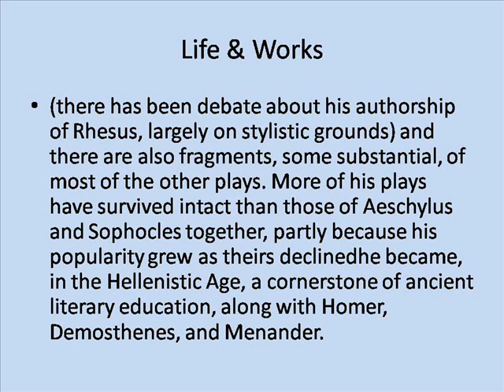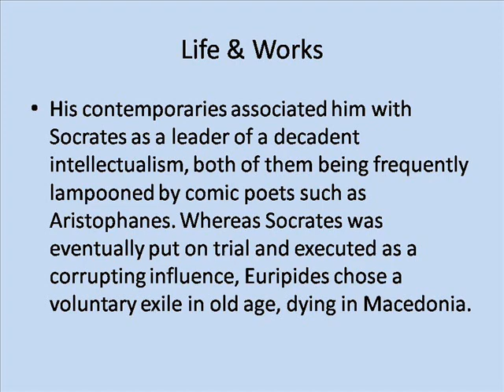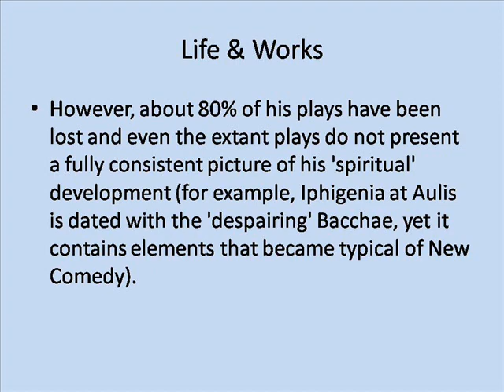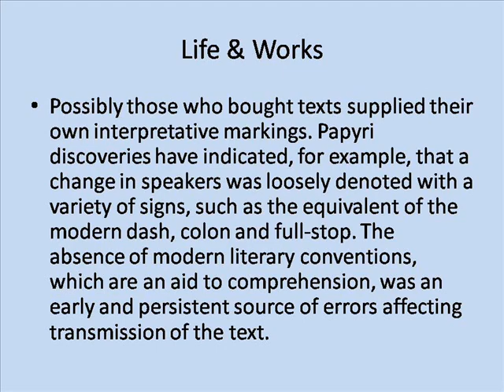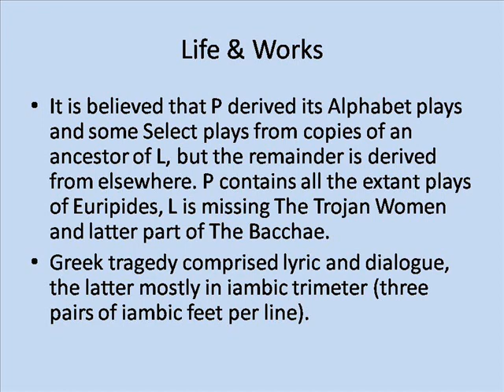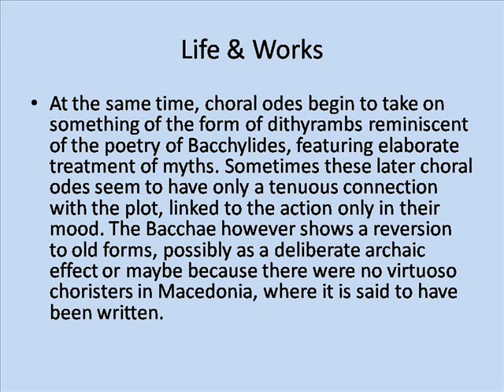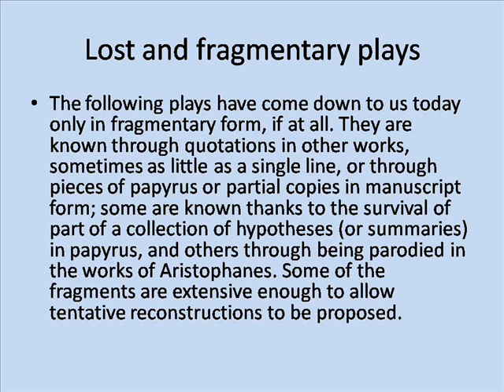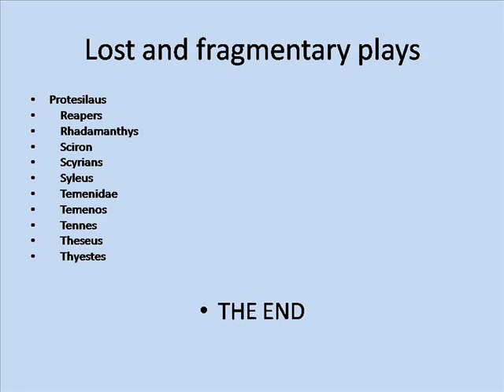Ancient playwright Euripides Life Works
Ancient Playwright Euripides Life Worksheet
Ancient Playwright Euripides Life Worksheets
Ancient Playwright Euripides Life Workshop
Ancient Aliens
Ancient Egyptian Deity Crossword
Ancient Greece Map
Ancient Civilizations
Ancient China
Ancient Jewels
Ancient Nutrition
Ancient India
Ancient Egypt For Kids
Ancient Egyptian Gods
Ancient Playwright Who Specialized In New Comedy
Ancient Playwright Terence
Ancient Playwrights
Ancient Playwright New Comedy
Ancient Playwright Of New Comedy
Ancient Playwright Specializing In New Comedy
Ancient Playwright Specialized In New Comedy
Ancient Playwright Who Specialized In New Comedy Crossword
Ancient Playwright Who Specialized In New Comedy Crossword Clue